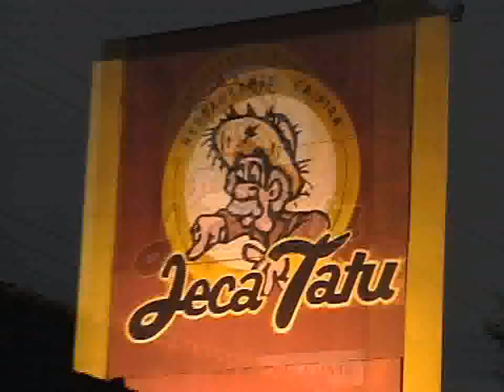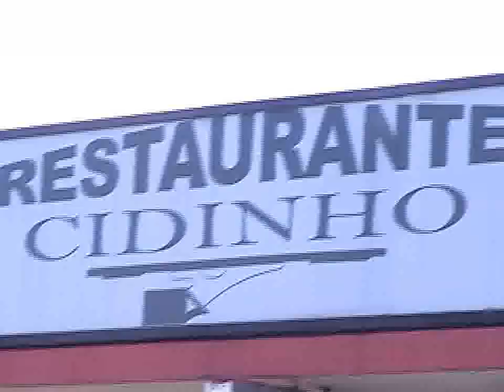Programa K Entre Nós - PGM 29 - Parte 03/06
- Carta Z com o clássico do futebol: Tribuna Futebol Clube x Bar do Zinho

- Entrevista com Marcelo Faria e Carol Castro do espetáculo Dona Flor e Seus Dois Maridos

- Coquetel de lançamento do site Patusca

- Culinária: Strogonoff de Frango e Filet de Frango com Frios Gratinado